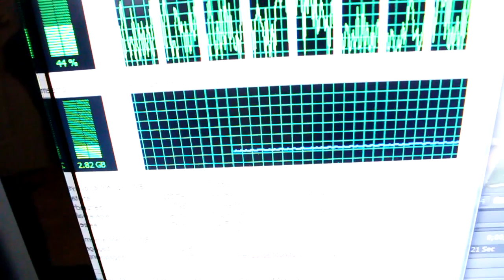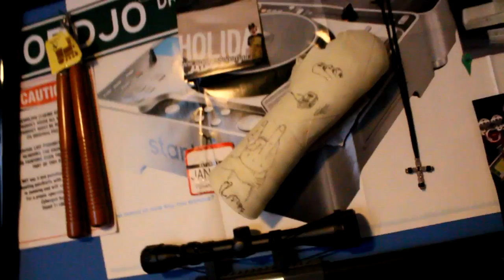Thanks For 10k! Set Up Video!!!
i was waiting for something to render so i made a quick set up vid. njoi more videos to cum! The quality is 640x480 on the t2i cuz i 4got to changed the settings my bad=(